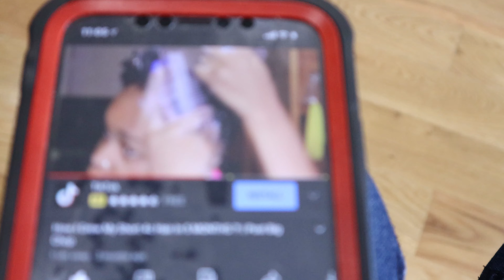NATURAL HAIR JOURNEY | 1 YEAR POST BIG CHOP